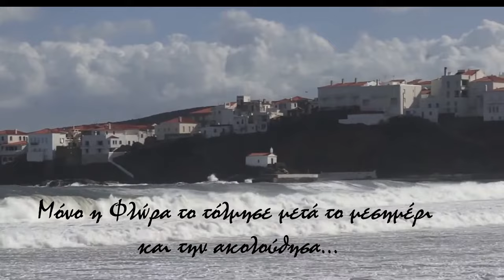2013, Η πίτα στον Δήμου Άνδρου & η Φλώρα στην Αγία Θαλασσινή